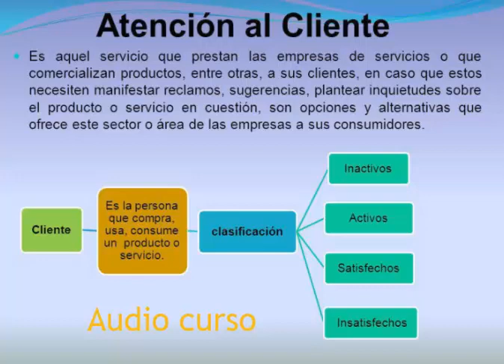Técnicas de atención al cliente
Las técnicas de servicio adecuadas pueden tener un gran impacto en la satisfacción del cliente. Esta es la razón por la que algunas compañías pagan miles de dólares para que sus empleados sean entrenados